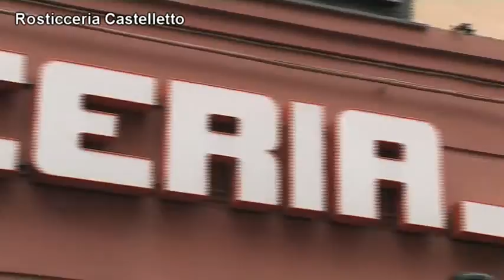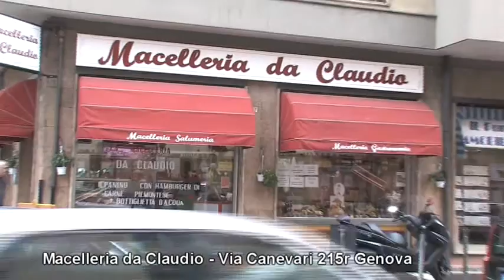Liguria Sportiva, puntata 44 - 2parte